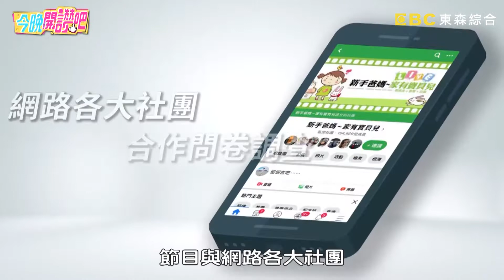李唯楓遇「這商品」就失控狂買？砸大錢全場傻眼：竟要價XX萬？林芷芸 胡盈禎︱Part2/4 EP217 20220418︱今晚開讚吧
主題：零秒成交！超夯的野性消費，是在買什麼？
藝人：

究竟是野性消費派不理智？還是理性消費派不夠豪爽？夏宇童愛買平板有特殊原因，沒想到卻遭小禎嫌根本是瘋了？李唯楓遇精緻手機殼就失心瘋大作，竟砸上萬元買單讓全場超傻眼！杜力腦波太弱被勸敗買新鞋，花大錢卻回不了本好後悔？林芷芸精挑大廠牌電器自以為省錢，沒想到竟踢到鐵板害得電費衝破表？更多精彩有趣的故事，請鎖定晚間8點《今晚開讚吧》！